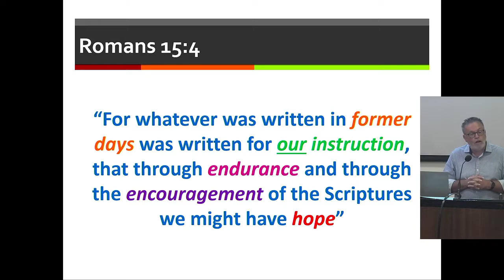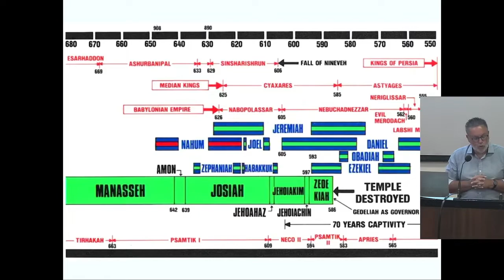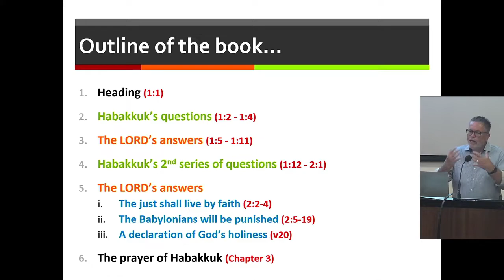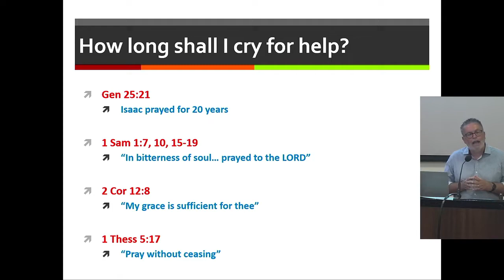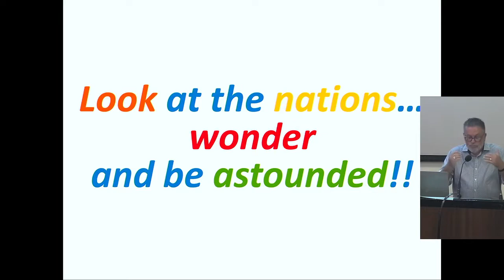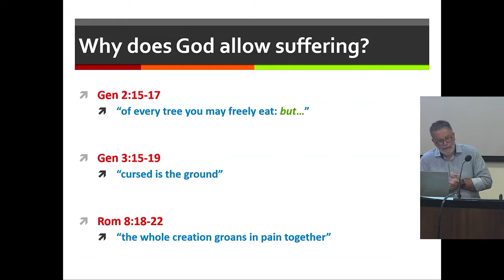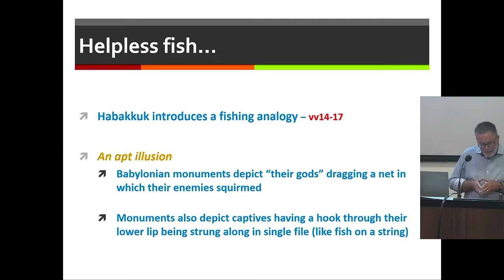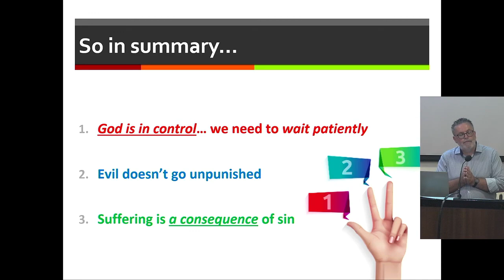Kent Wilson: The Just shall live by Faith Habakkuk class 1/2